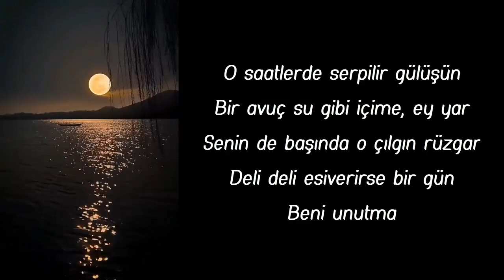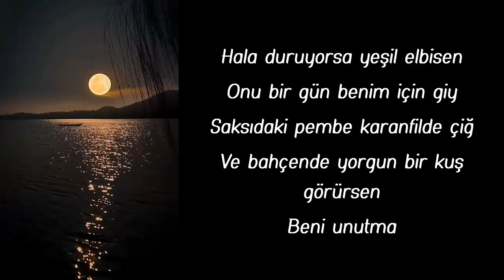Beni Unutma | Ümit Yaşar Oğuzcan | Sesli Şiir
Bir gün gelir de unuturmuş insan
En sevdiği hatıraları bile
Bari sen her gece yorgun sesiyle
Saat on ikiyi vurduğu zaman
Beni unutma

Çünkü ben her gece o saatlerde
Seni yaşar ve seni düşünürüm
Hayal içinde perişan yürürüm
Sen de karanlığın sustuğu yerde
Beni unutma

O saatlerde serpilir gülüşün
Bir avuç su gibi içime, ey yar
Senin de başında o çılgın rüzgar
Deli deli esiverirse bir gün
Beni unutma

Ben ayağımda çarık, elimde asa
Senin için şu yollara düşmüşüm
Senelerce sonra sana dönüşüm
Bir mahşer gününe de rastlasa
Beni unutma

Hala duruyorsa yeşil elbisen
Onu bir gün benim için giy
Saksıdaki pembe karanfilde çiğ
Ve bahçende yorgun bir kuş görürsen
Beni unutma

Büyük acılara tutuştuğum gün
Çok uzaklarda da olsan yine gel
Bu ölürcesine sevdiğine gel
Ne olur Allah'a kavuştuğum gün
Beni unutma..
Şair: Ümit Yaşar Oğuzcan